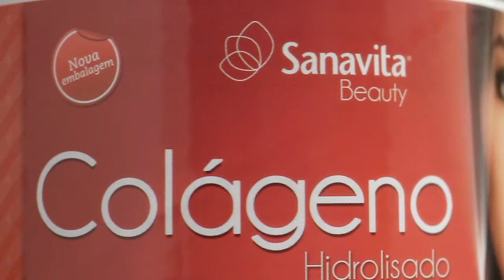LIRA FILMES BEAUTY REEL